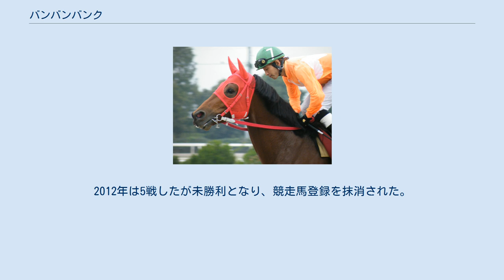バンバンバンク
バンバンバンクは日本の競走馬。
おもな勝ち鞍に兵庫ダービー、新春賞、楠賞。
アグネスゴールド産駒初の重賞優勝馬となった。
 デビューは比較的遅く2007年10月30日で4着。
3戦目に勝ち上がり、暮れの園田ジュニアカップはアルアルアルの2着に健闘した。
オープン特別2走を挟んで臨んだ菊水賞は9着惨敗に終わったが、兵庫チャンピオンシップでは5着と地方馬最先着を果たし、兵庫ダービーは1.0秒差を付けて重賞初制覇を飾る。
 その後ジャパンダートダービー、黒潮盃を惨敗し、地元に帰ってからも格下相手にも取りこぼすレースが続いたが、JBC当日のアンダーカードとなった楠賞 (同年のみ3歳馬限定での施行) で3コーナー手前からまくるという派手なレースで圧勝。
そのまくりの際、吉田勝彦アナウンサーが「バンバンバンク〜〜〜!!」と強烈なインパクトを残す実況を行なった事もあり、他地区の地方競馬ファンにもその存在をアピールする結果になった。
 アルドラゴンにはかなわなかったが園田金盃も2着を確保し、新春賞もラガーリーダーを競り落とした。
2008年の最優秀3歳馬に選出される。
続くオープン特別4着後、故障のため休養を余儀なくされた。
7月のオープン戦で復帰したが4着だった。
摂津盃では3番手でレースを進めるも失速して7着に終わった。
福山競馬場に遠征した瀬戸内賞では6着に終わり、オープン特別3着を使った後に連覇をかけて迎えた楠賞では向正面から積極的に仕掛けていったんは抜け出したものの、チャンストウライらとのデッドヒートに屈し3着であった。
続く園田金盃では2年連続で2着となった。
 2010年は新春賞から始動したが3着に敗れた。
その後、一般戦を連勝して挑んだ六甲盃では5着に終わった。
その後勝ちきれないレースが続いたが、9月15日の一般戦を勝ち上がり、姫山菊花賞8着後、楠賞を勝利した。
 2011年は一走することなく全休。
2012年は5戦したが未勝利となり、競走馬登録を抹消された。